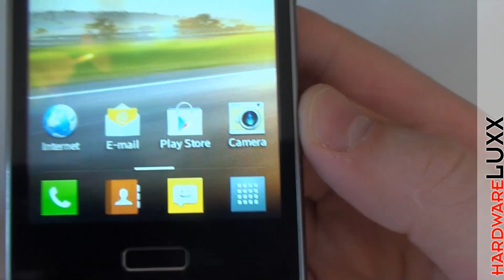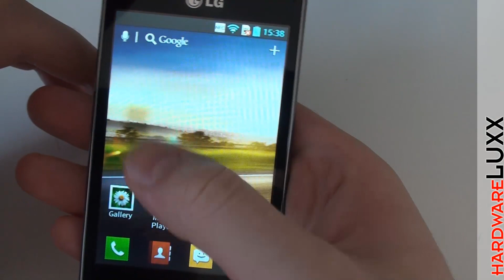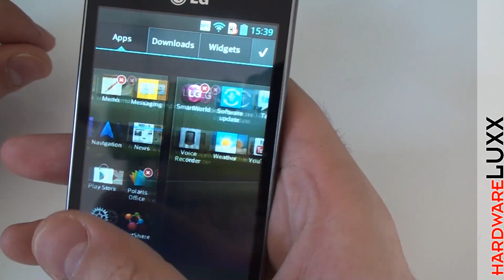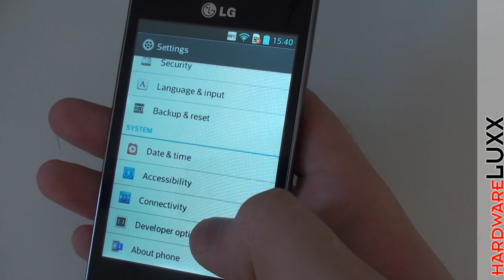Hardwareluxx-Review: LG Optimus L5 [HD]